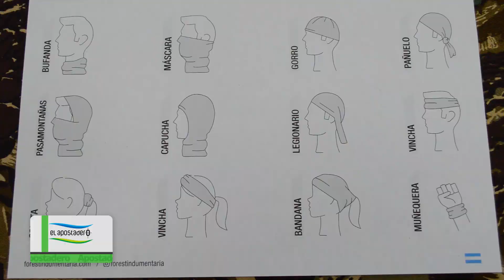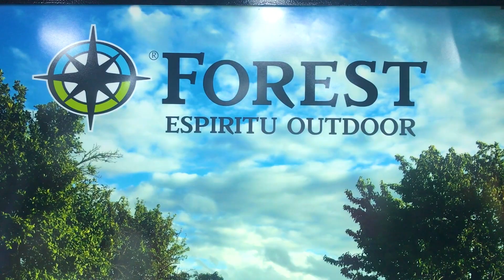Cuellos en Forest